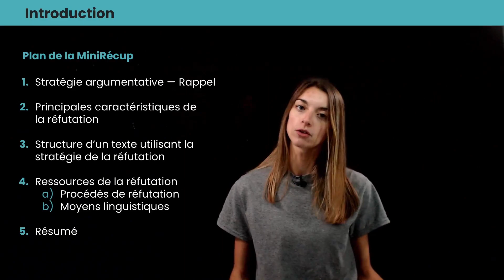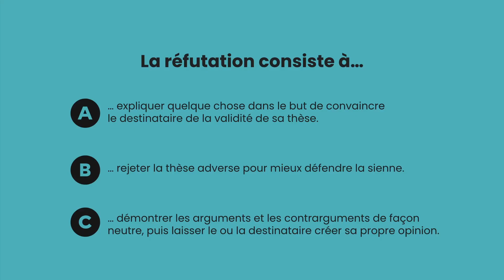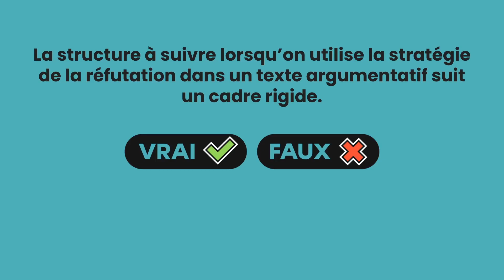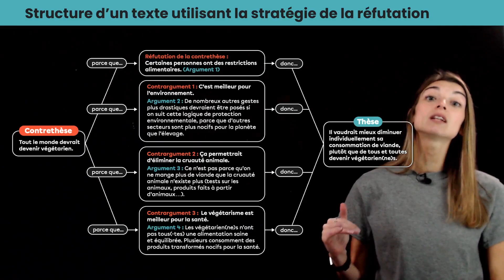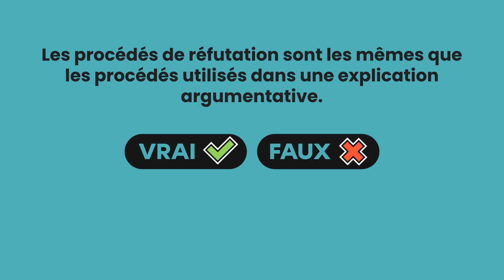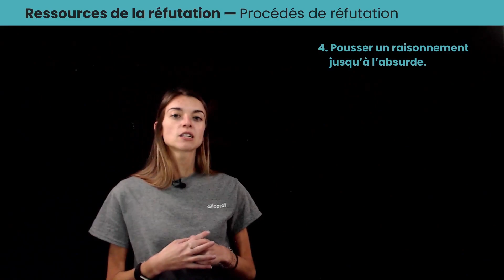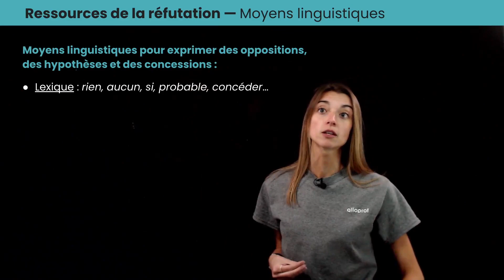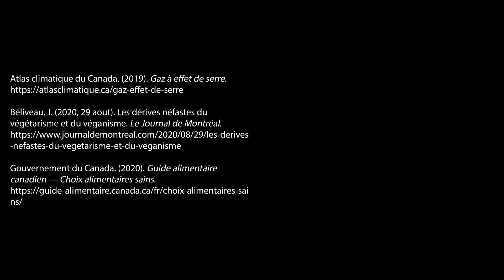Les stratégies argumentatives : la réfutation | Français | Alloprof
Qu’est-ce que la stratégie argumentative de la réfutation?

Bianca t’explique les principales caractéristiques de la réfutation et te donne les outils nécessaires pour construire un texte argumentatif utilisant principalement cette stratégie argumentative. Assure-toi d’avoir regardé la première partie de la vidéo préalablement

Cette vidéo est chouette, mais sa version interactive est encore mieux.

Chapitres :
0:00 Plan de la MiniRécup
0:45 Stratégie argumentative — Rappel
1:19 Principales caractéristiques de la réfutation
8:00 Structure d’un texte utilisant la réfutation
15:55 Procédés de réfutation
24:29 Moyens linguistiques
26:06 Résumé